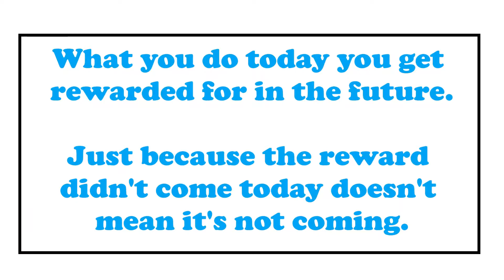#265 - What You Do Today It Will Rewarded You In The Future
Good morning everyone! Thank you for tuning in! I'm your host, Dean Booty,

What you do today you get rewarded for in the future. Just because the reward didn't come today doesn't mean it's not coming.

Life is a long game.

Don't do something that has an immediate reward.

Because it will not last long.